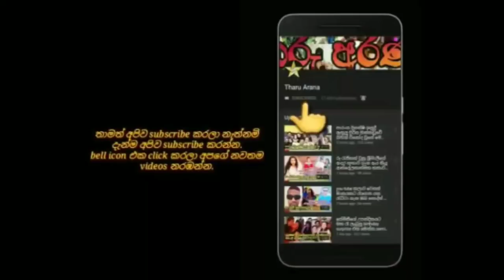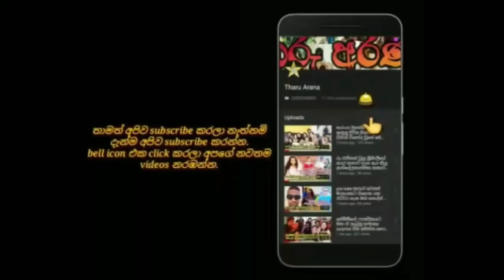jakson anthony family trip photos